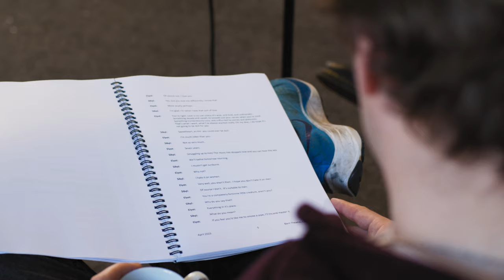Private Lives | First Day Of Rehearsals